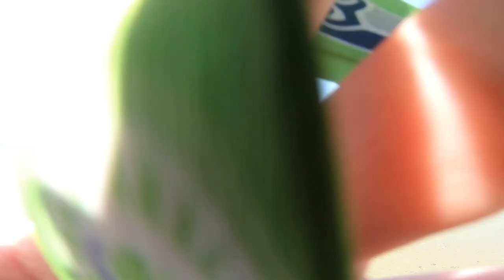Stand Up Jet Ski at Lake Roosevelt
Some early season Jet ski riding at lake Roosavelt. We had a great time in the cold water we were glad to have wet suits in the cold water as youll see with lukes polar plunge.